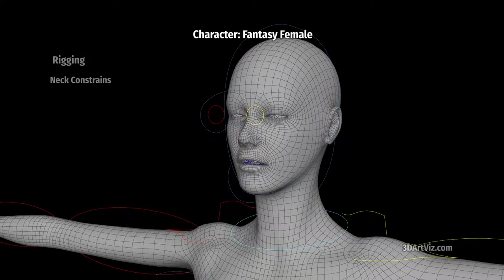Rigging & Skinning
Two characters, rigging using controls, skinning using Maya Muscle and nCloth and facial expressions using blendShapes.
For the first character, I am using the following functionalities:
Torso controls with advanced twist, stretchy spine with x axis scale joints.
Head constrains, that allow the rotations to center anywhere (neck, torso, shoulders, etc.).
Neck locks and shoulder constrains, one control for rotations and another for translations.
Arm and shoulder, forward and inverse kinematics for rotations and translations.
Elbow locking, with stretchy forearm centered on lock position.
Independent hand controls.
Leg forward and inverse kinematics with knee lock and reverse foot.
Skinning the body using Maya Muscles following anatomy and reinforcing edge loops.
Facial expressions with Maya blendShapes.